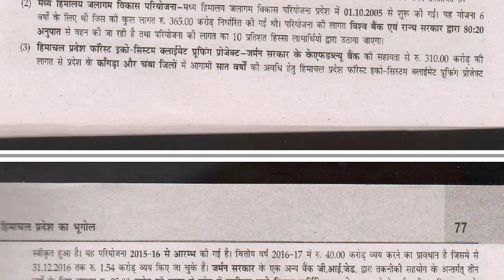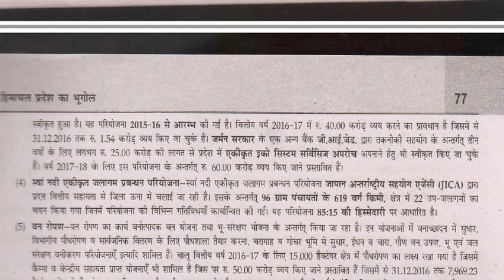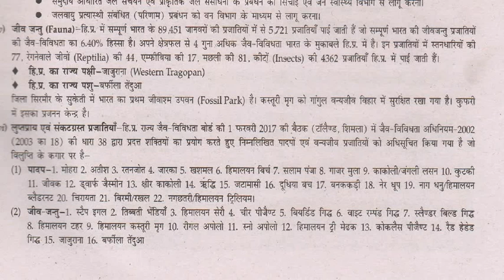(B5 Part 4)वनस्पति, वन, जीव- जन्तु, वन्य जीव अभ्यारण, राष्ट्रीय पार्क एंव जैव विविधता